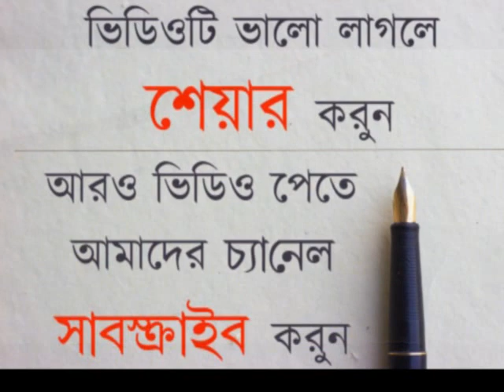দীপক মুখার্জীর কবিতা ।। ভালোভাবে শুনতে হেডফোন ব্যবহার করুন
দীপক মুখার্জীর কবিতাটি সঠিকভাবে শুনতে হেডফোন ব্যবহার করুন। কবিতাটি ভালো লাগলে সকলের সাথে শেয়ার করুন।

কবিতা ও কণ্ঠ - দীপক মুখার্জী
সিনেমাটোগ্রাফি ও ভিডিও এডিট - রুবাই শুভজিৎ ঘোষ
উপস্থাপনা - সববাংলায়